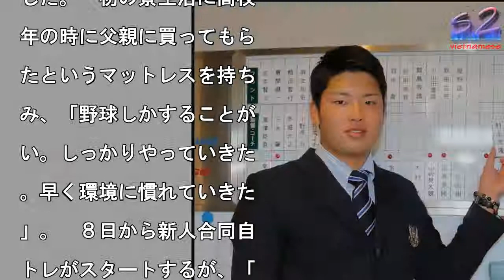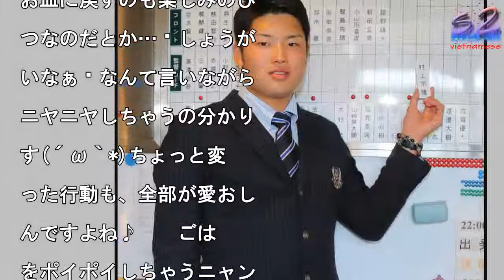ヤクルト ドラ１村上が入寮 ８日から自主トレ「元気の良さでは負けないように」�…(*´ｪ`*)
入寮したヤクルト・村上

写真を拡大

ヤクルトのドラフト１位・

上（九州学院高）が７日、

玉・戸田市内の戸田寮に入

した。　初の寮生活に高校

年の時に父親に買ってもら

たというマットレスを持ち

み、「野球しかすることが

い。しっかりやっていきた

。早く環境に慣れていきた

」。　８日から新人合同自

トレがスタートするが、「

気の良さでは負けないよう

したい」とアピールを誓っ

  と、た

にポリポリ。でも、食べて

と見せかけて……

さりげないポイポイ……お

手ね( *´艸｀)笑

快なウニちゃんがかわいく

かわいくて、ごはんを拾っ

お皿に戻すのも楽しみのひ

つなのだとか…♡しょうが

いなぁ〜なんて言いながら

ニヤニヤしちゃうの分かり

す(´ω｀*)ちょっと変

った行動も、全部が愛おし

んですよね♪    ごは

をポイポイしちゃうニャン

さんでした。  飼い主さ

のTwitterアカウン

はこちら！京都町家猫カフ

キャットアパートメント(

CatApartment

TwitterPECO

Vで動画を『もっと見る♪』

ヤクルト　ドラ１村上が入寮　８日から自主トレ「元気の良さでは負けないように」�…(*´ｪ`*) ヤクルト　ドラ１村上が入寮　８日から自主トレ「元気の良さでは負けないように」�…(*´ｪ`*)